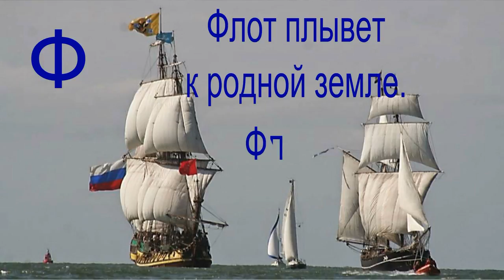Самуил Маршак. Веселая азбука про все на свете. Изучаем буквы. Деткам и малышам.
Творческая_Cтудия_Усатый_Нянь. Развивающий мультик Веселая азбука про все на свете. Аист с нами прожил лето, А зимой гостил он где-то, досмотри мультик до конца и узнаешь про все буквы.
Самуил Маршак. Азбука для самых маленьких. Думаю эти стихи нарвятся деткам и малышам, и по сей день. У меня на канале эти стихи можно смотреть, слушать, и читать.

Сергея Михалкова: Котята, А что у вас?
Самуила Маршака: Сказка о глупом мышонке, Сказка об умном мышонке.
Александра Сергеевича Пушкина: У лукоморья дуб зелёный
Алены Милько: Крыши белые, Две чашки кофе.